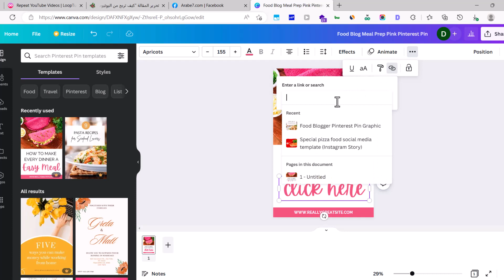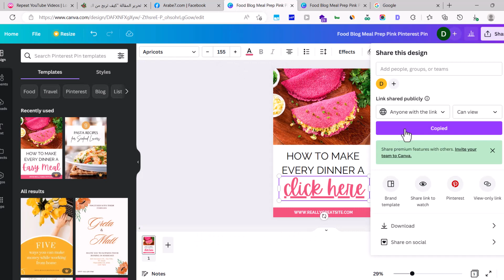canva redirect بنترست إعادة توجية الصفحة عن طريق موقع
أتمنى أن ينال إعجابكم هذا الفديوا المرجوا مشاركته مع أصدقائكم، ودعمنا لنستمر في تقديم كل ماهو مفيد

المواقع الموجودة في الشرح

 لاتنسى مشاركة الڤديوا مع أصدقائك لتعم الفائدة